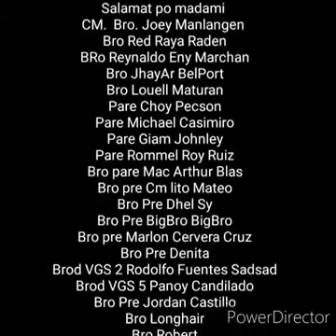AKRHO CARES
Akp Quezon city Council